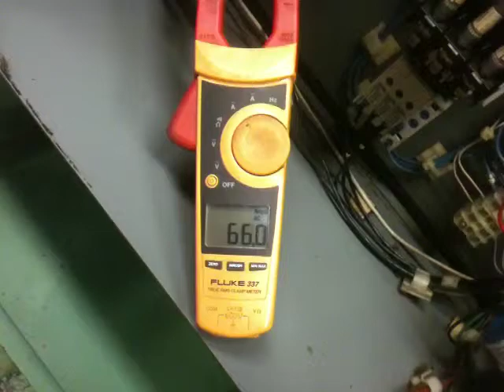567 Pre Deliver